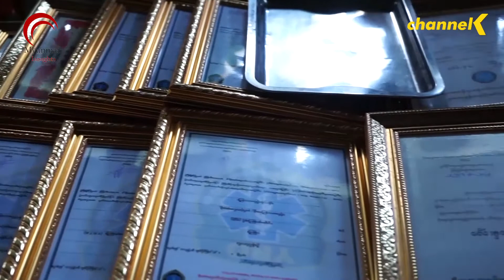Covid 19 ကာလအတွင်း ကူညီခဲ့တဲ့ ပရဟိတ ကယ်ဆယ်ရေးအသင်းတွေကို ဂုဏ်ပြုလွှာ ပေးအပ်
Covid 19 ကာလအတွင်း ကူညီခဲ့တဲ့ ပရဟိတ ကယ်ဆယ်ရေးအသင်းတွေကို ဒေါ်အောင်ဆန်းစုကြည် ချီးမြင့်တဲ့ ဂုဏ်ပြုလွှာ ပေးအပ်
Covid 19 ရောဂါကာလအတွင်း ပြည်သူတွေရဲ့ ကျမ်းမာရေးနဲ့ စားဝတ်နေေရေးတွေအတွက် ဝိုင်းဝန်း ကူညီပေးခဲ့တဲ့ ပရဟိတအသင်းတွေကို ဂုဏ်ပြုလွာ ချီးမြင့်ပေးသွားတာဖြစ်ပါတယ်။
ဂုဏ်ပြုမှတ်တမ်းပေးအပ်ပွဲကို ဇူလိုင်လ ၂၆ ရက်နေ့မှာ ပြုလုပ်ခဲ့ပြီး ရန်ကုန်တိုင်းဒေသကြီး အစိုးရအဖွဲ့ လူမှုရေးဝန်ကြီး ဦးနိုင်ငံလင်းက တက်ရောက် ချီးမြင့်ပေးခဲ့တာပါ။